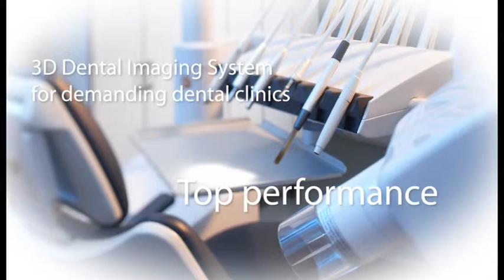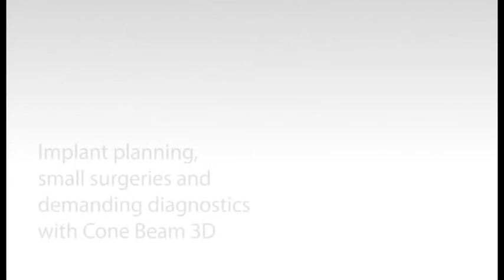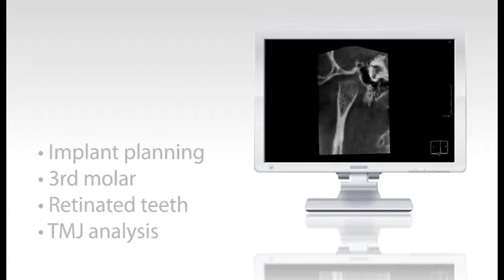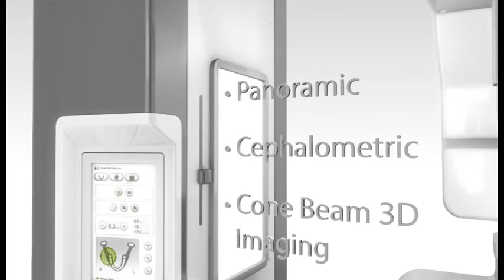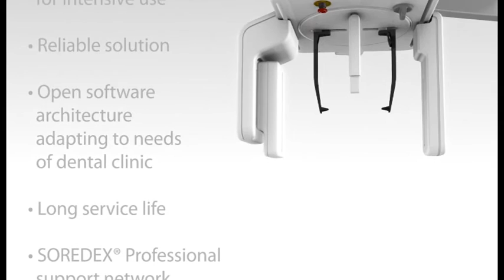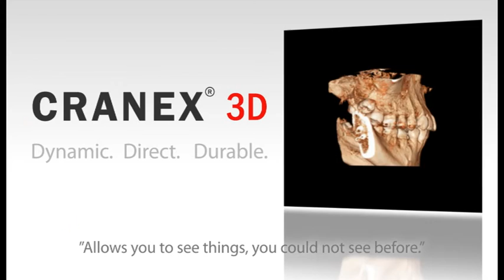Cone beam 3D CRANEX 3D - SOREDEX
Description du matériel dentaire : Panoramique Cone Beam 3D CRANEX 3D de SOREDEX

CRANEX 3D de SOREDEX poursuit sa volonté de rendre l'imagerie numérique abordable, rapide, à faible dose, sans compromettre l'essentiel, une excellente qualité d’image pour des diagnostics précis (taille du Voxel 85 µm).
CRANEX 3D est équipé de programmes d’imagerie 3D, panoramique, céphalométrique en option. 2 volumes 6.1x4.1 et 6.1x7.8, réduction des artéfacts, fonction mini dose, positionnement patient stable, précis.

Les domaines d’application de CRANEX 3D sont les suivants : planification des implants, endodontie, orthodontie, fractures dentaires et osseuses, dents incluses, dents de sagesse, ATM, sinus maxillaire, anomalies anatomiques, caries.